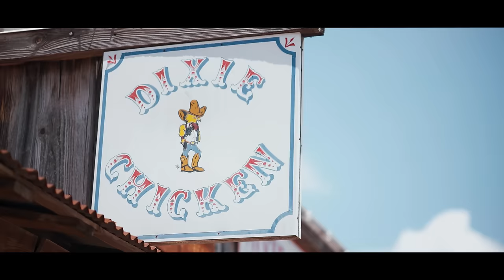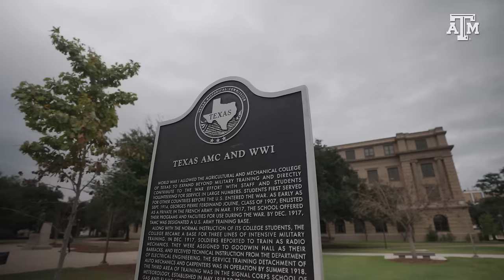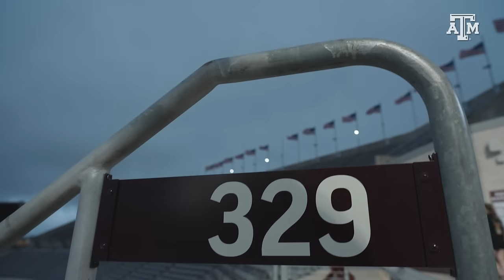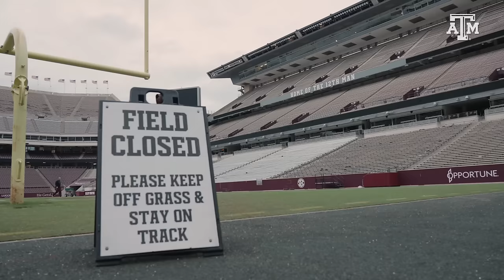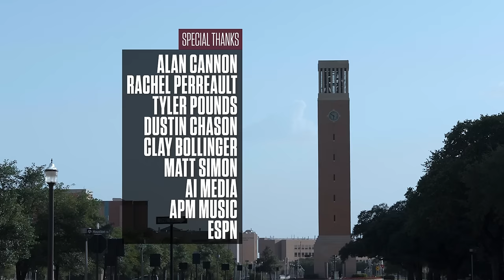The Pulse: Texas A&M Football | "Onward We Go" | S10 Ep10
Edgerrin Cooper is having a legendary season.

It's the Military Appreciation Game.

A&M blows out the Bulldogs.

And... Texas A&M becomes the talk of the college football world.

It's an action packed & historical episode of The Pulse.